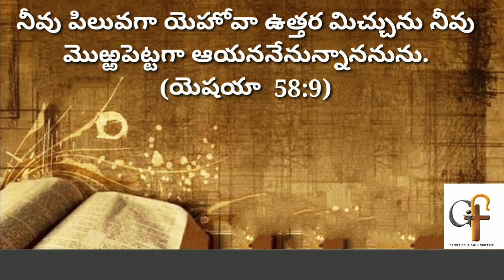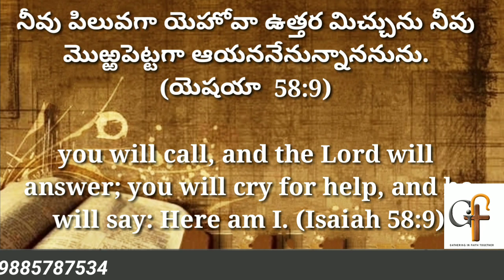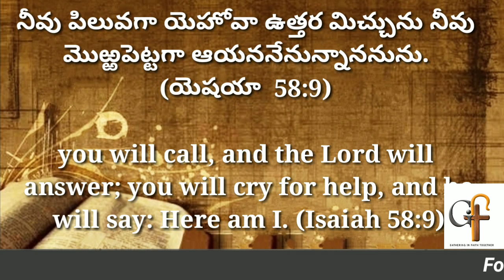Today's promise 22.07.2021 || Bible verse for me today || Showers Of Blessings